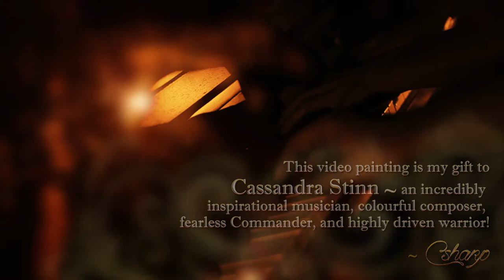Cassandra Stinn & Vladimir Y ~ L'Ombreverbere {Streetlight Shadows} 🍁 CREATIVE SASKATOON PRODUCTION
ॐ Directed by Vlad The Diviner
💰 Please Support our Locally Funded & Produced Content